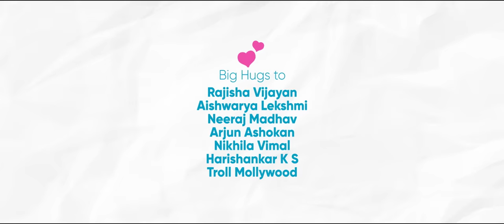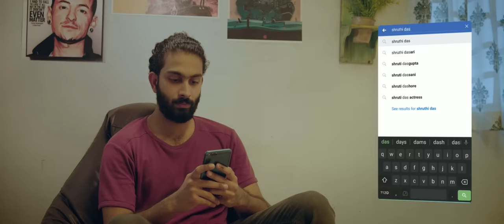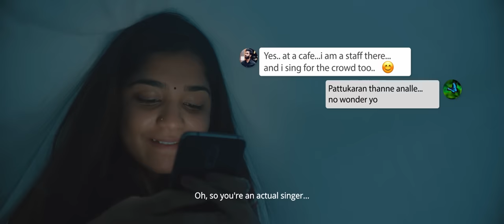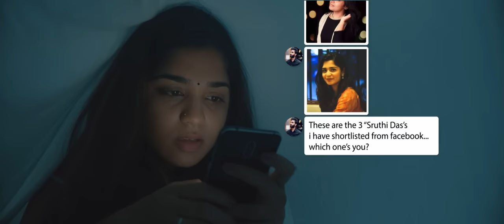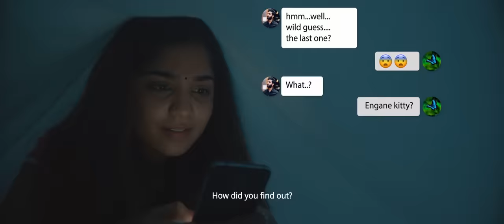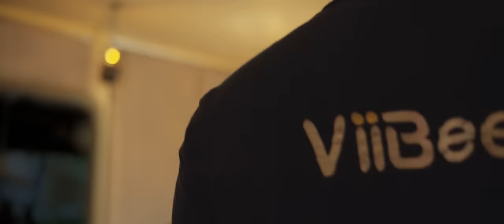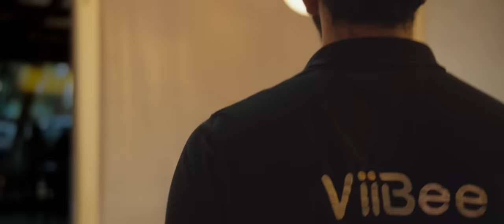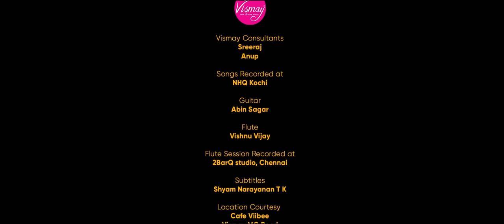Hi Hello Kaadhal | Musical Short Film | Gouri G Kishan | Sarjano Khalid | Vinayak Sasikumar | HD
HiHelloKaadhal is a Malayalam musical short film starring Sarjano Khalid and Gouri G Kishan (96 fame) in main roles.

Costume Partner : Vismay

Lyrics, Story, Direction : Vinayak Sasikumar
DOP : Krishnadath Namboothiri
Edit : Kailash S Bhavan, Saran G
Art : Dani Muziris
Singer : Balram Iyer, Sruthy Sasidharan
Sound Design : Jithin Krishnan, Gautham Murali
Sound Mixing : Gautham Murali
Chief Associate Director : Manu V Hari
Chief Associate Cameraman : Ananthu R Nair
Associate Director : Jeswin Joseph
Associate Cameraman : Joe Christo Xavier
Assistant Directors : Renji Panackal, Divakrishna VJ, Zahoor Sadik, Aswanth Mohan
Assistant Cameraman : Sarath Shiva, Rahulmon PS, Febin Thomas
Boom Operator : Arun Asok
Cast : Sarjano Khalid, Gouri G Kishan, Anna Susan Roy, Sreenath, Gopika Saju, Jinoy Janardhanan
Makeup : Dhanaja Raj
DI : 24 SE7EN Studios
Colorist : Bilal Rasheed
Conformist : Aarush
Visual Effects : Promice
Marketing Consultant : Sarat Prakash
Stills : Febin Thomas, Jimmy Danny
Light Unit : Vaishna Movies
Camera Unit : Anima
Camera Crew : Bony, Vishnu Lal, Arjun S, James Philip
Focus Puller : Vipin Vijayan
Helicam Operator : Dinu, Boney
Art Assistants : Soono Sasi, Mahesh JK
Poster Designs : Rahul Sunil (Huemen)
Title Design : Dellu
Vismay Consultants : Sreeraj, Anup
Songs Recorded At : NHQ Kochi
Guitar : Abin Sagar
Flute : Vishnu Vijay
Flute Session Recorded at : 2BarQ Studio, Chennai
Subtitles : Shyam Narayanan TK
Additional Singers (Vellai Poove Retro): Archana Premjith, Kalesh Lakshmanan
Special thanks to our rocking smule ladies Chinjhu Sara Thomas, Vineetha Shekharan and Shabdi Shyam

Amazon Music

Vellai Poove lyrics:

Vellai Poove Vellai Poove Kaadhal Vandhatha?
Swaasa Kaatrin Vaasam Kooda Aasai Pesudha?
Unnai Naan Ninaithaale Mazhai Thoovudhey
Unai Endri Vaazhvillai Vaanamae
Isai Kooda Isai Illaiye...

Mouna Paarvai Pesum.. Osai Pesaadhu
Kangal Pesum Vaarthai Kaadhum Ketkaadhu
Kaalai Maalai Theriyaamal Yaengum Nenjai Puriyaamal
Yaamam Thedum Nilaa Polavae Unnai Thedi Vaazhgindren
Un Manam Yenakendru Ethir Paarkiren